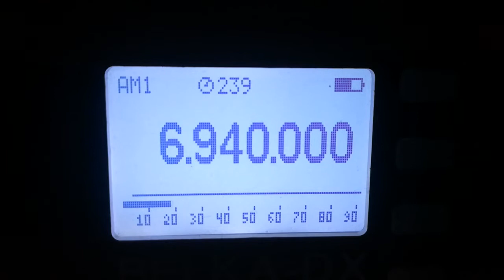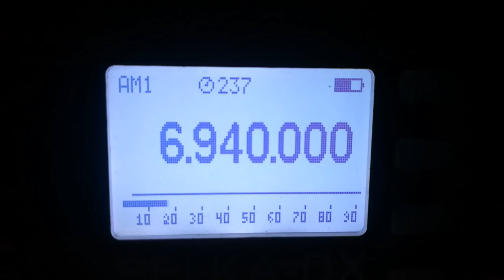Radio Nova, 6940, 2021.10.16, 15.09 UTC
Receiver: Belka - DX
Antenna: LW 30 m
QTH: Belarus, 140 km south of Minsk
TX: somewhere in the UK